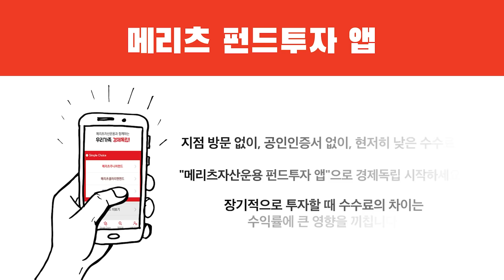변동성 커진 주식시장, 닷컴버블의 교훈을 통해 돌아보다.